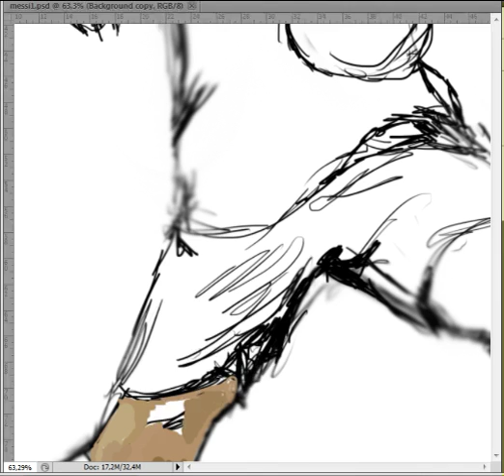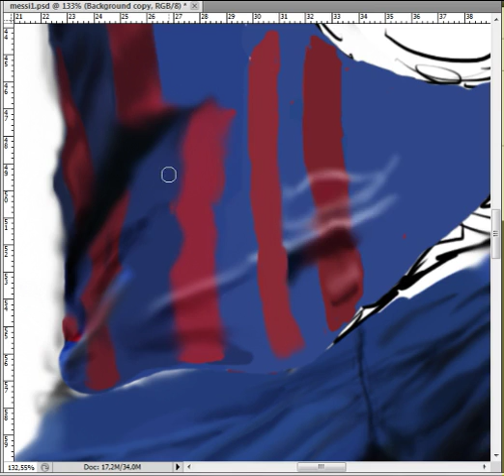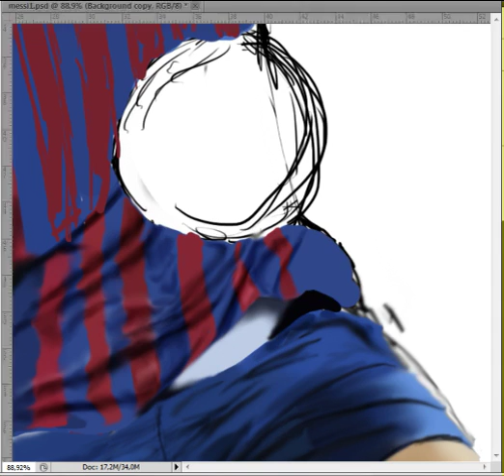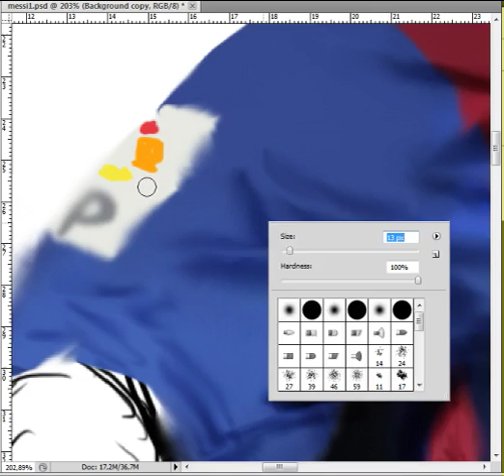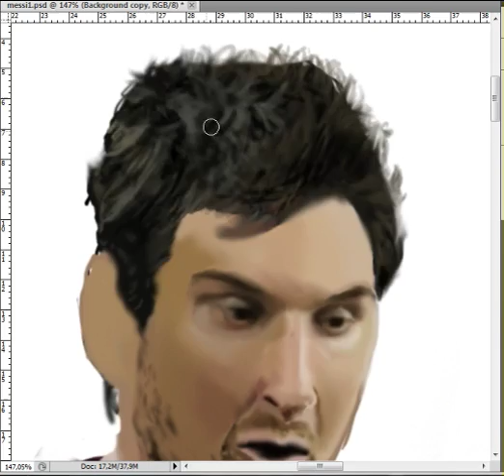Lionel Messi Speed Painting